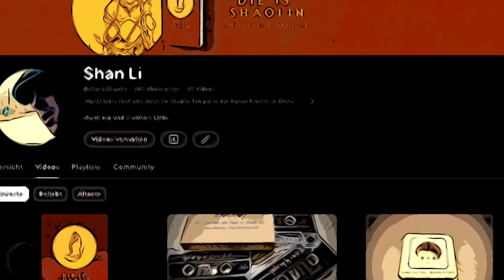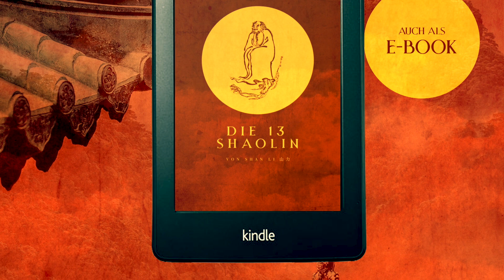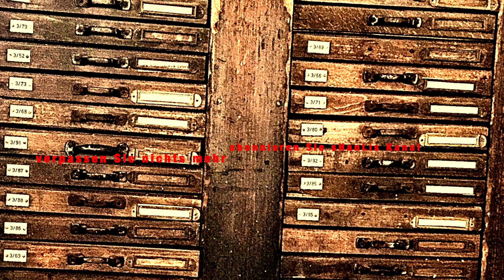Der 3. Kaffee & Die 13 Shaolin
Music & Cover Art by sHanLi 山力

Besonderer Dank geht an den Abt des Shaolin Tempels Shi Yong Xin für 15 Jahre Unterstützung und Schutz.
Weiterer Dank geht an das Kulturbüro der Henan Provinz China.

Special thanks to the abbot of the Shaolin Monastery venerable Shi Yongxin for 15 years of support and protection!
Further thanks to the cultural bureau of the Henan province!